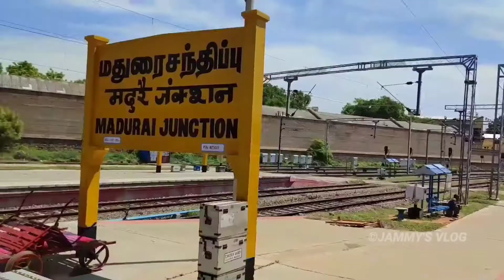Welcome to Bengaluru | Travel Vlog | Promo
Description :

NCS: NCS Spotify Alan Walker - Fade is included in our debut compilation NCS: Uplifting Support on iTunes Listen on Spotify Listen on Soundcloud Support on Google Play /ncsupliftinggplay Support on Amazon [NCS] • Alan Walker - Facebook - SoundCloud - Twitter - YouTube - Instagram NCS Playlists
NCS Merchandise © Check out our Usage Policy on how to use NCS music in your videos /Commercial Music in this video Learn more Listen ad-free with YouTube Premium Fade Alan Walker AEI (on behalf of NCS); LatinAutor - SonyATV, Polaris Hub AB, CMRRA, Song Artist Licensed to YouTube by UNIAO BRASILEIRA DE EDITORAS DE MUSICA - UBEM, LatinAutorPerf, LatinAutor - Warner Chappell, ASCAP, Sony ATV Publishing, and 12 music societies